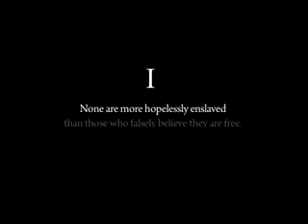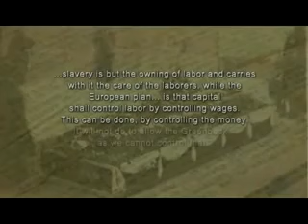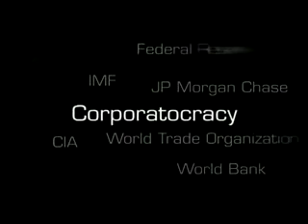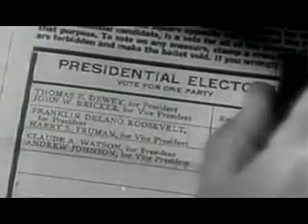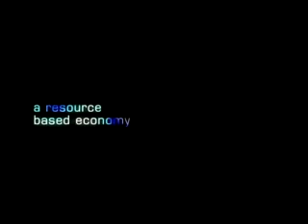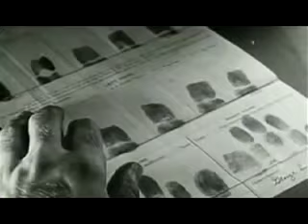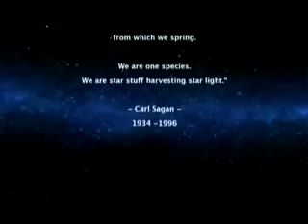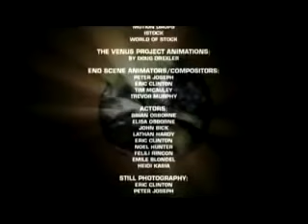documental para entender la economia